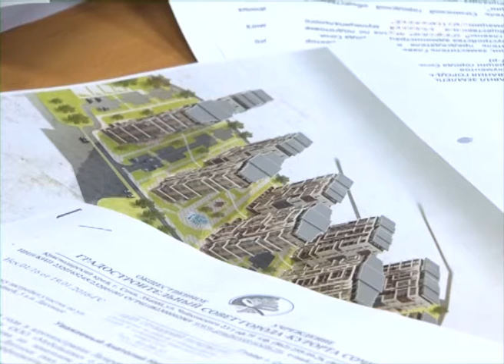Строительство ЖК в Дагомысе одобрено. Новости Сочи Эфкате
Строительство жилого комплекса "Каравелла Португалии" получило одобрение в городской комиссии по землепользованию и застройке. Специалисты рассмотрели просьбу застройщика увеличить коэффициент использования территории с разрешённых 1,8 до 2,3. По заявлению руководства компании "Мебельщик", это нужно для развития социальной и инженерной инфраструктуры, которая необходима микрорайону Дагомыс.
Сочи. Новости.
Телеканал Эфкате.